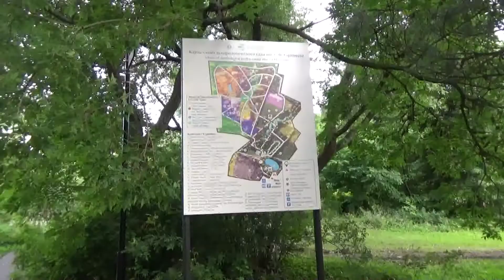Переславль Прогулка по городу часть 4